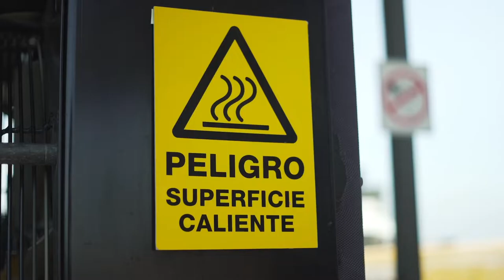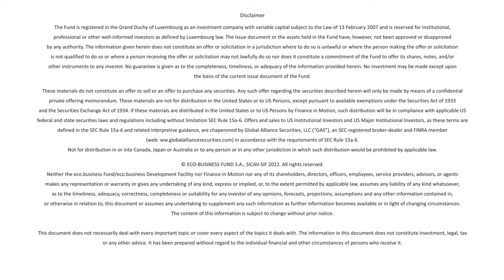Enabling Sustainable Aquaculture in Ecuador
See how the eco.business Development Facility supported two shrimp producers in Ecuador in implementing sustainable practices and in closing the gaps to obtain the ASC certification.